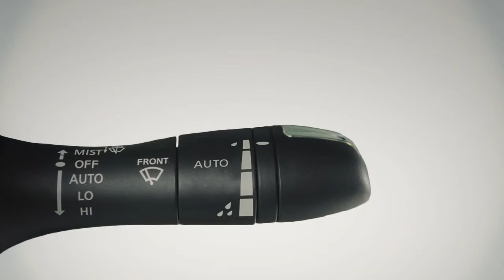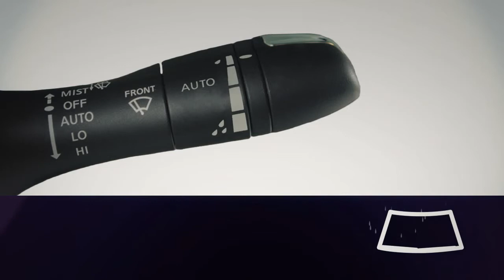14Q70 VC 03 Windshield Wiper and Washer Controls